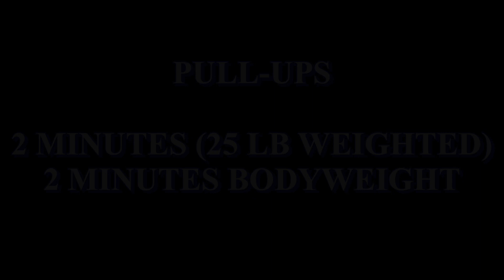MY DEBUT IN CALISTHENICS “LOCKOUT” TOURNAMENT (Description)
📲Lockout League: @lockoutleaguepro

Today I had an amazing opportunity to be a part of this tournament . I was able to win first place in heavyweight cathegory. I did all I could.

It was less about a competition itself and more about opportunity to meet amazing people and spend on the best days of this sunmer together.

I feel blessed! Thank you for your support!

Challenge was made out of 5 exercises. 2 minutes had to be done with additional weight (25 lbs / 10 kg) and 2 minutes had to be done with bodyweight. Back to back.

Due to large amount of competitors , the rest time was pretty long. But it was all on point.

Exactly in this order:

1) CHEST DIPS (57 REPS)
2) PULL-UPS (28 REPS)
3) SQUATS (139 REPS)
4) PUSH-UPS (89 REPS)
5) BURPEES (50 REPS)

TOTAL REP COUNT: 363